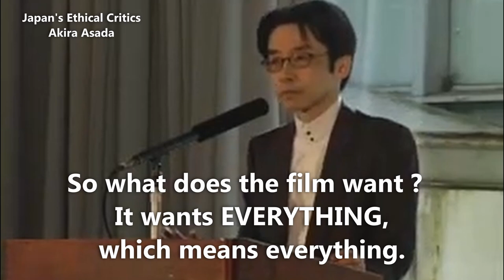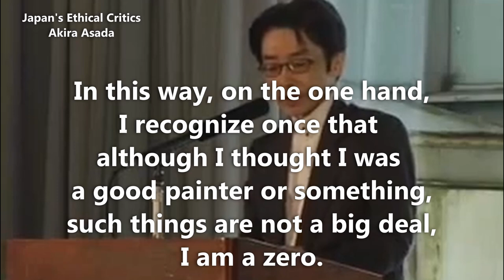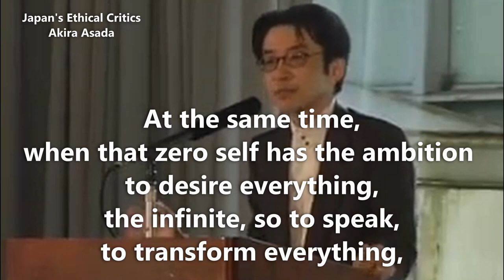No.2475 EN 2024 10 06 Madness=division of the subject Artistic Creation Room 【Takayuki Fujioka】